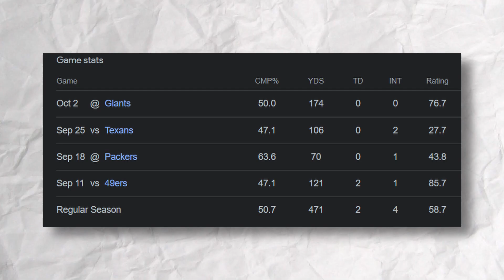What's Wrong with Justin Fields?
There is no question Justin Fields is struggling with the Chicago Bears to start the 2022 season. As a huge bears fan, I wanted to give my opinion on what's going on.